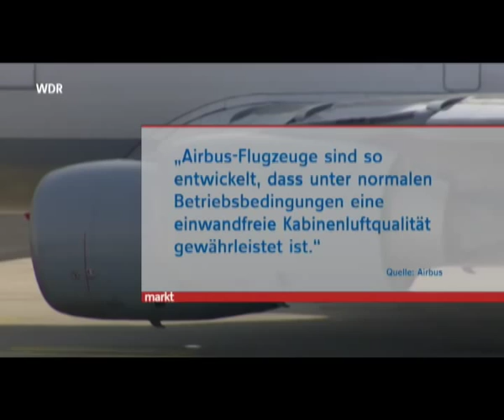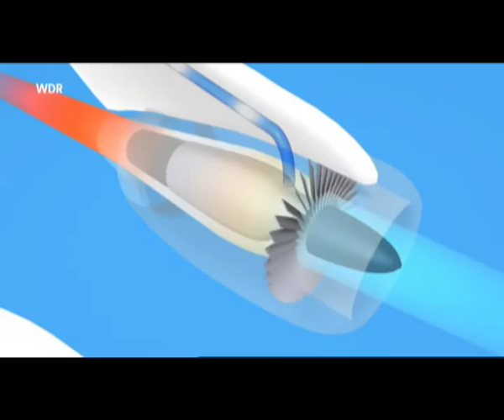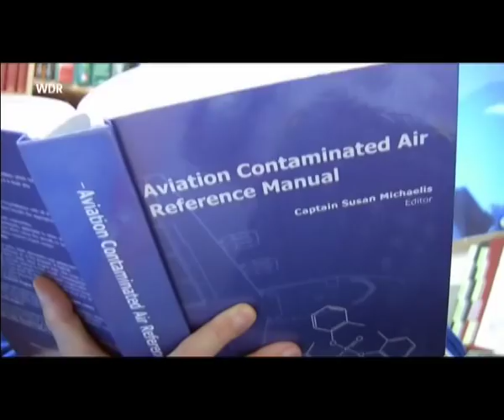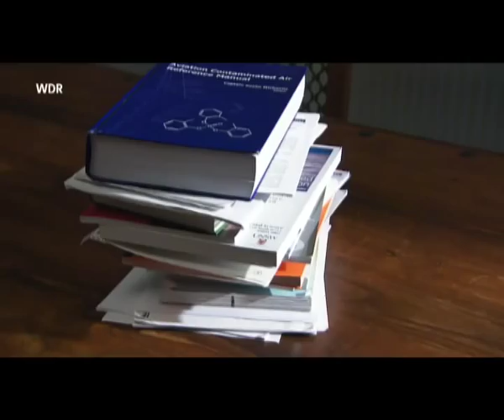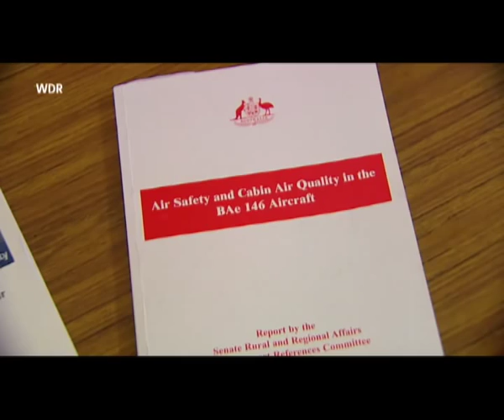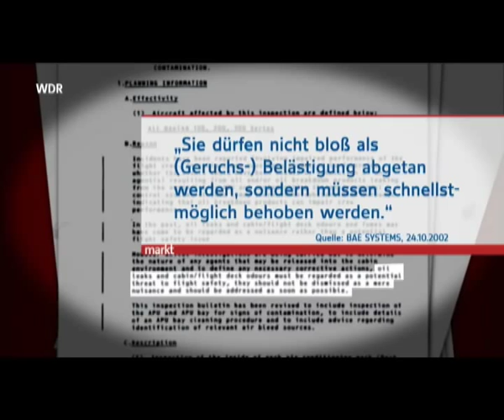Airlines: Toxins in aircraft?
Although it has been known for decades that air contaminated with toxic substances can enter the aircraft cabin, the airlines apparently still aren't taking the dangers seriously enough. Subtitles available. First shown in German on the WDR programme "markt" as "Gift im Flieger?"